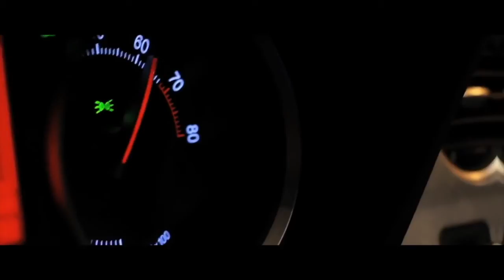The playlist I got Lebron to memorize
Tek It- Cafuné
Sleep walking - Shawny Binladen
Whole Lotta Wickery- Shawny Binladen
Loe Shimmy-  Switching Flows
Woc Pint Freestyle- R3 DA Chilliman
OMG- Baby Smoove